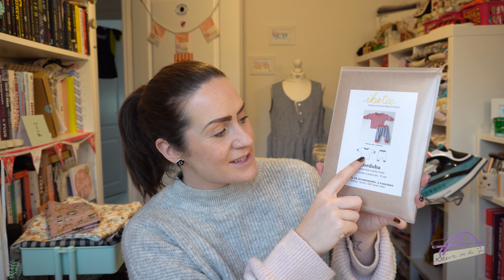Daily Snippets E07 - New Fabric and Patterns | What I've been doing this week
I hope you like the new ‘Daily Snippets’ style.

See you again soon with another video, Tamlyn xx